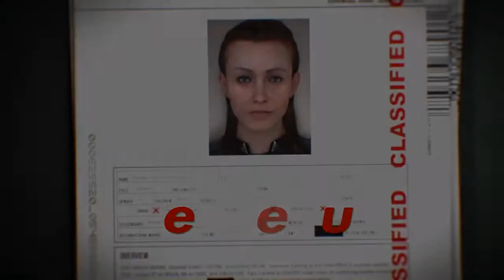Hitman absolution. Sur le fil du rasoir. Mode puriste. Stealth ghost gamers.